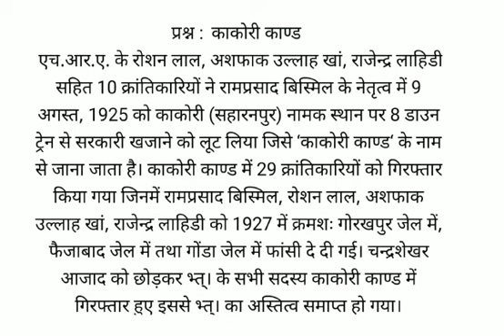काकोरी कांड कब और कहां हुआ, काकोरी कांड के बाद कौन-कौन से क्रांतिकारी पकड़े गए और उन्हें क्या सजा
काकोरी कांड कब और कहां हुआ, काकोरी कांड के बाद कौन-कौन से क्रांतिकारी पकड़े गए और उन्हें क्या सजा दी गई,  कौन सा क्रांतिकारी संगठन काकोरी षड्यंत्र केस में शामिल था, काकोरी कांड  क्या है ,  काकोरी कांड  के बारे में बताओ
 एच.आर.ए. के रोशन लाल, अशफाक उल्लाह खां, राजेन्द्र लाहिडी सहित 10 क्रांतिकारियों ने रामप्रसाद बिस्मिल के नेतृत्व में 9 अगस्त, 1925 को काकोरी (सहारनपुर) नामक स्थान पर 8 डाउन ट्रेन से सरकारी खजाने को लूट लिया जिसे ‘काकोरी काण्ड‘ के नाम से जाना जाता है। काकोरी काण्ड में 29 क्रांतिकारियों को गिरफ्तार किया गया जिनमें रामप्रसाद बिस्मिल, रोशन लाल, अशफाक उल्लाह खां, राजेन्द्र लाहिडी को 1927 में क्रमशः गोरखपुर जेल में, फैजाबाद जेल में तथा गोंडा जेल में फांसी दे दी गई। चन्द्रशेखर आजाद को छोड़कर भ्त्। के सभी सदस्य काकोरी काण्ड में गिरफ्तार हुए इससे भ्त्। का अस्तित्व समाप्त हो गया।